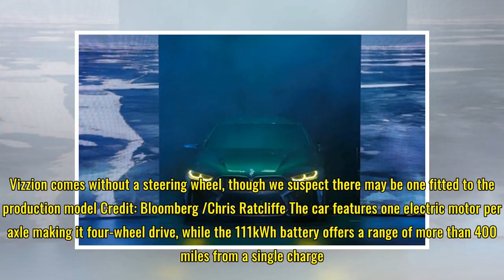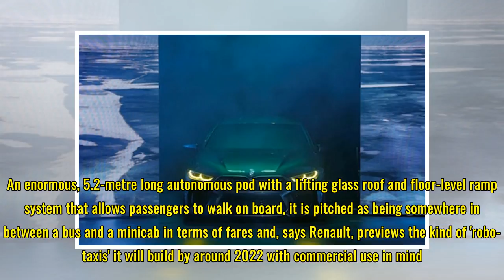Geneva Motor Show 2018: our pick of the five best concept cars